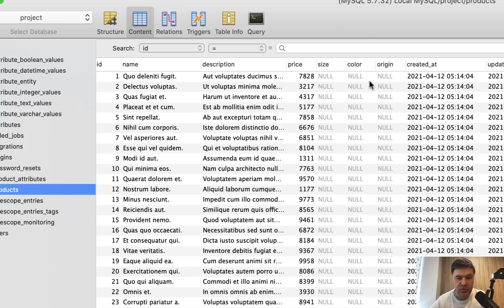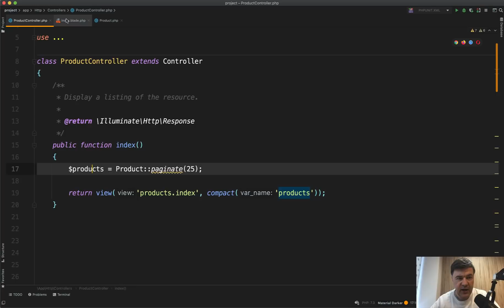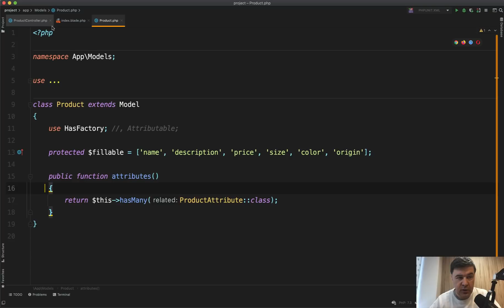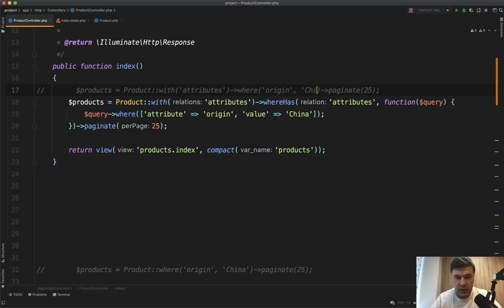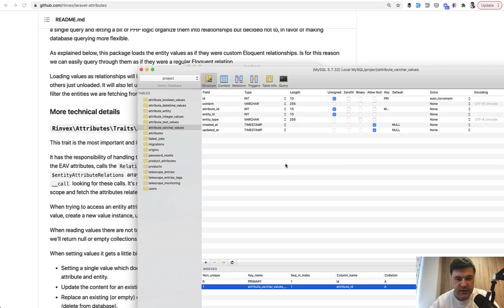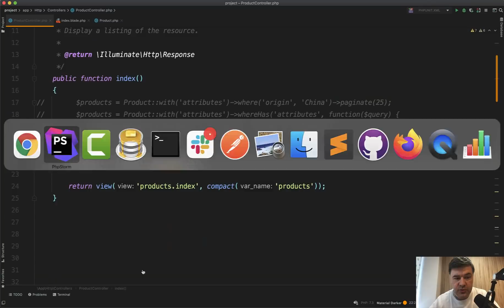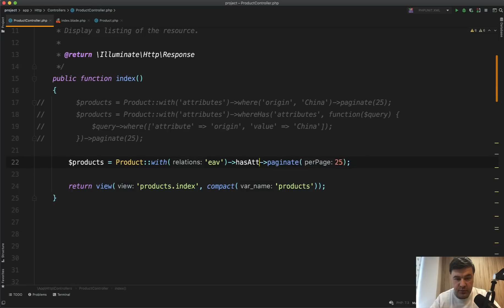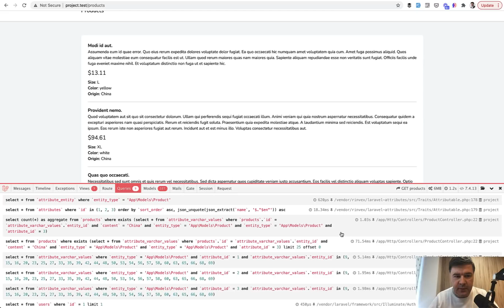Laravel DB Custom Fields with EAV-Model: Worth It?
This is a free lesson from my upcoming course on DB structure in Laravel. Let's test the flexibility and performance of a so-called "EAV model" of structuring the DB.